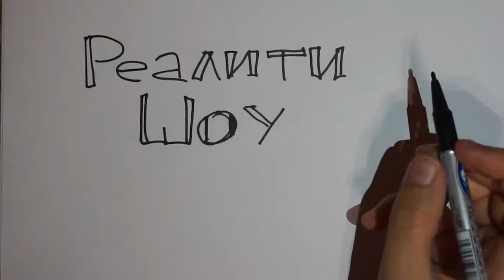Реалити шоу олень и вспышка. Территория .Магадан. Эпизод 3